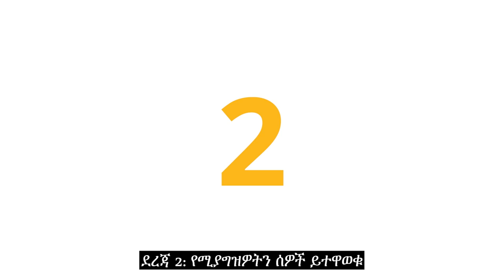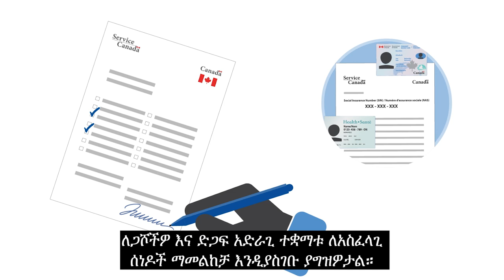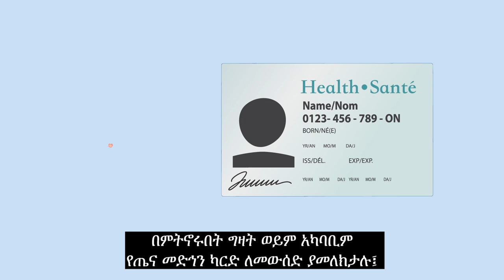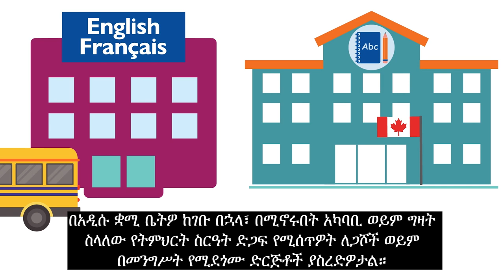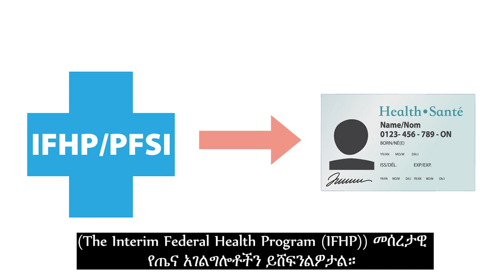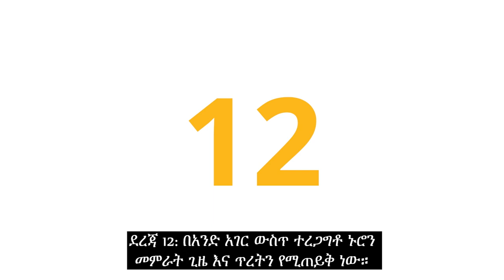Canadian Orientation Abroad (COA) O-Canada Video 3_አማርኛ/Amharic/Amharique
O-Canada ቪድዮ 3- ካናዳ ውስጥ

O-Canada Video 3 – In Canada (አማርኛ/Amharic)

O-Canada Vidéo 3 – Au Canada (አማርኛ/Amharique)